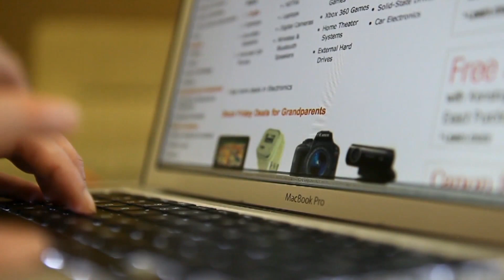How to shop safely during Black Friday and Cyber Monday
Shopping safety is a must this time of year. Thieves will also be shopping this Black Friday, followed by Cyber Monday.